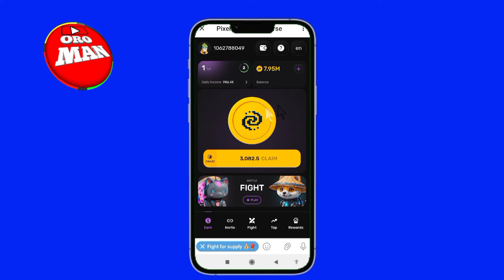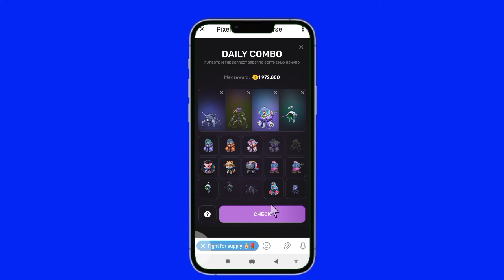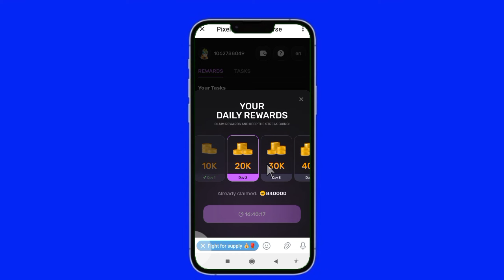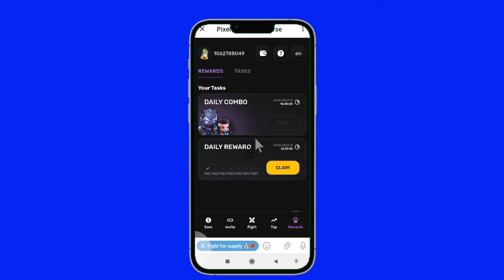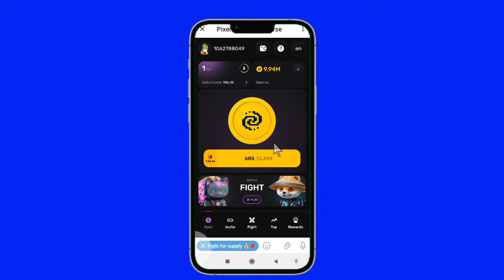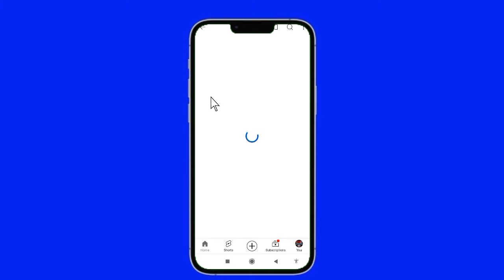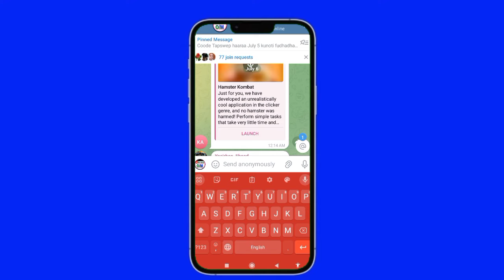July 6 Pixel tap Update Daily compo M2 Badhassa guyyaa Har'aa itti Fayyadama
ጁላይ 6 Pixel tap አዲስ ዕለታዊ compo M2 የእለቱ ሽልማቶች ዛሬ ተጠቀምበት

July 6 Pixel tap new daily compo M2 daily rewards use it today